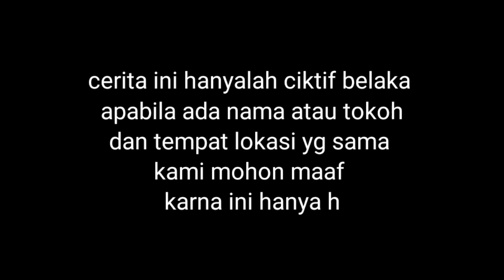SI AGUS ALIHPROFESI SEBAGAI PENJUAL ES BUNGKUS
Film pendek ini berisi tentang seorang anak yg suka suka jail sekarang sudah tobat ,dan mohon maaf bila ada tutur sapa yg kurang pas ini semata mata hanya hiburan dan bantu like dan subscribe yah agar chanel bisa berkembang dan nyalakn loncengnya agar selalu aptude vedio terbaru dari kam filmpendekluc, lucusekali, antotip, ifilm pendek
film pendekar
film pendek anak lanang
film pendek anak sekolah tentang cinta
film pendek anime romantis
film pendek aku harus berubah
film pendek anak suar
film pendek brebes
film pendek dengan menggunakan gawai
film pendek dapat juga dibuat dengan tujuan kecuali
film pendek empati
film pendek edwin
film pendek energiku semangatku
film pendek galaksi kejora
film pendek glb
film pendek hot romantis bikin baper